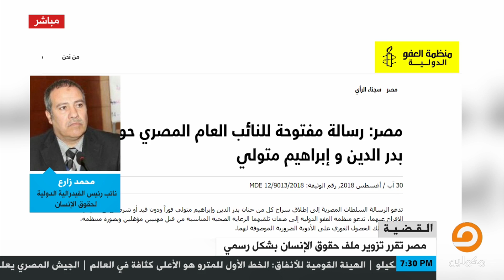محمد زارع: اللجنة التي أنشأتها داخلية السيسي تم تأسيسها لتكون محاميًا عن النظام في الفترة القادمة